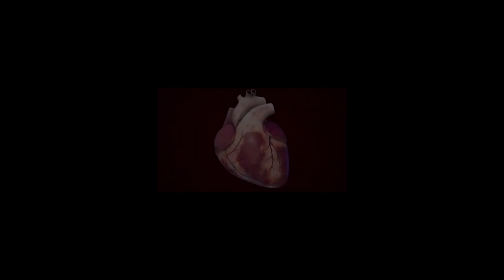Prof Mamas Andreas talking about PCI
doctor Mamas Andreas professor of cardiology from UK